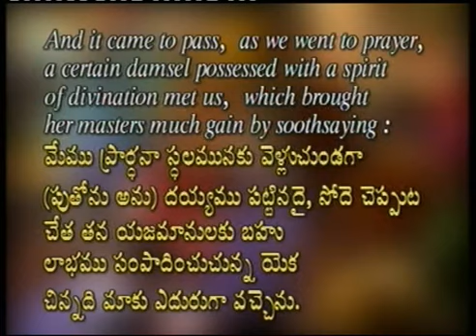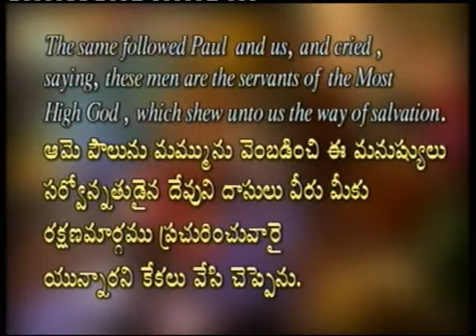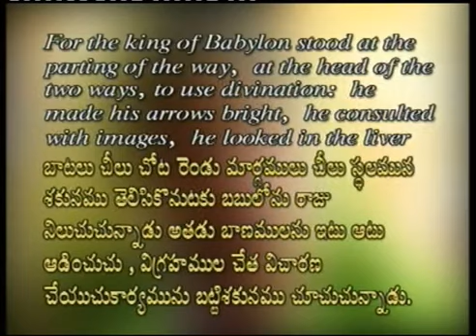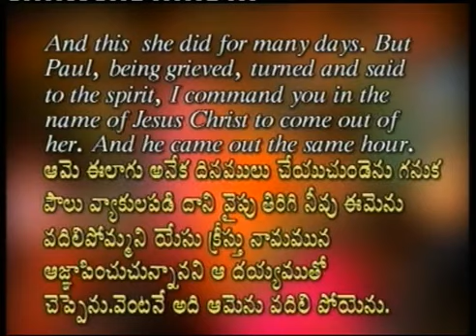Acts of God | Acts 16:16,17 | Joshua Daniel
Message given in rajahamundry 07/02/03_PM